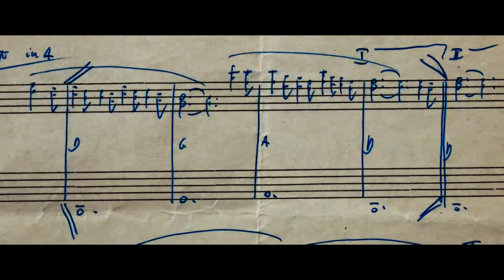ENNIO - Trailer Ufficiale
Il Trailer Ufficiale che abbiamo realizzato per “ENNIO”.
Il Premio Oscar Giuseppe Tornatore racconta con sguardo inedito il genio del grande Maestro Morricone.
Dal 27 gennaio al Cinema.